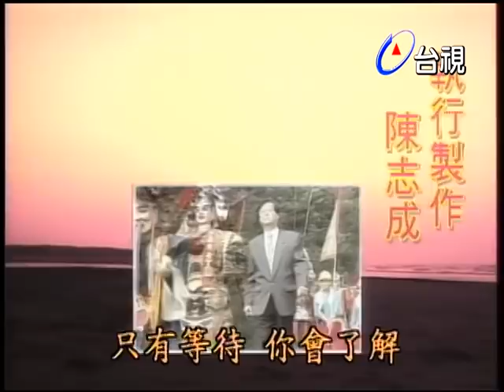石磨心 第 22 集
『石磨心』，該劇描述母子間的親情，以及母親毫無怨言的付出，換來浪子最後的悔悟，相當感人。『石』劇描述在純樸的南台灣小村落中，生性老實的木槌娶鄰村女子阿蕊為妻，但婚後阿蕊遲遲未懷孕，她的婆婆十分的不諒解，要木槌把阿蕊休掉，幫他物色鄰居阿芬就在訂婚當天，木槌帶著阿蕊不告而別，兩人偷偷的搬到台北，路上拾獲一棄嬰，木槌夫妻謊稱是自己親生，婆婆阿撿臨終前要阿蕊好好養育此子長大成人。

阿蕊苦心撫養來寶長大，但因過渡溺愛，讓來寶行為偏差不學好，甚至多次惹是生非，令木槌與阿蕊夫婦傷透腦筋。最後在母愛親情的感召之下，來寶終於洗心革命痛改前非，一家人終於和樂團聚。

演員:林義方 梅嫦芬 玉尚 白明華 蔡阿炮 謝阿嬌